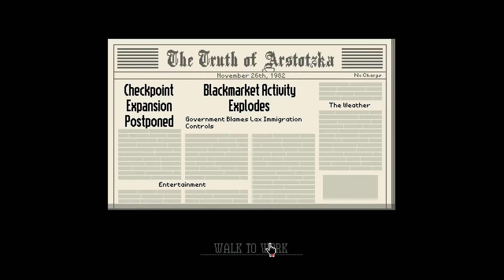Papers Please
In honor of the continuing travel ban sage we decided to review a game about border security.  Here is our thought on Papers Please.